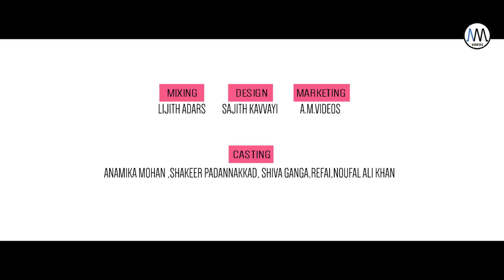ലൈല ഖൈസ് | FULL HD VIDEO | ANAMIKA | SHUKOOR UDUMBUNTHALA | YAHYA THALANGARA|SHAKEER|ASHRAF BAMBRANI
LAILA KHAIS MAPPILA ALBUM FULL HD

Lyrics : YAHYA THALANGARA
Producer:YAHYA THALANGARA
Story & Direction :SHUKOOR UDUMBUNTHALA

Singer : SRUTHI RAMESAN

Orchestra : IQBAL KANNUR
Mixing: LIJITH ADARS
Camera: ASHRAF BAMBRANI
Editing :  ASHRAF BAMBRANI
Colouring :  ASHRAF BAMBRANI

Marketing :AM VIDEOS

Cast: ANAMIKA MOHAN ,SHAKEER PADANNAKKAD, SHIVA GANGA,RIFAYI, NOUFAL ALI KHAN

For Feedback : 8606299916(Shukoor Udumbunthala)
LAILA KHAIS MALAYALAM ALBUM FULL HD

chelanjum_poov _pol
New album
new mappila album
new malayalam album
new song album